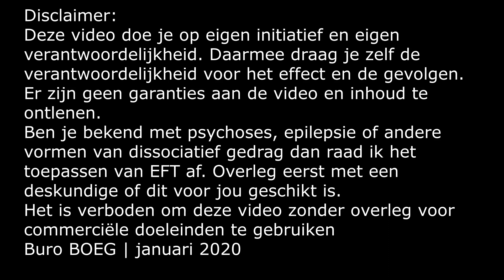EFT bij angst voor het Coronavirus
In deze EFT sessie gaan we aan de slag met jouw angst voor het coronavirus, we gaan deze verminderen.

Je kunt meteen meedoen en de sessie zo vaak herhalen als wenselijk is.

Daphne | Buro BOEG

ps: lees ook de disclaimer aan het eind van de video

Meer weten?

Groetjes Daphne